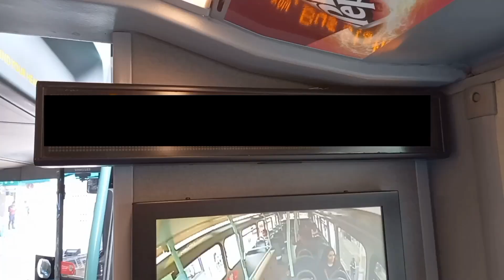Full Route Visual | London Bus Route 240 - Edgware to Golders Green | (TE1312) LK12AWA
Hello Everyone, The 240 is a short route that is operated by Metroline Travel using Enviro400's from Edgware [EW] Garage. The route goes from Edgware, Mill Hill Broadway, Mill Hill East, Holders Hill Circus, Hendon, North Circular Road and then Golders Green.

As stated earlier, the route is a short one that I can definitely see getting extended on either end, probably to Hampstead because all routes that come from Hendon to Golders Green all terminate at Golders Green which is annoying which means you have to get off and walk to the North End Road bus stop, unless you get off at Hoop Lane and take the 210. The journey was very smooth throughout the driver floored the bus and was going EXTREMELY FAST along The B552 The Ridgeway Mill Hill which was amazing, I think that he even hit 40MPH at one point lol. However, beforehand on B1461 Hammers Lane, there is an extremely steep uphill climb where the bus  was moving off and climbing the hill very slowly. The LK12's 10.2m buses perform terrible at hills, same thing that happened when I was on the 307 around Enfield. Afterwards, he went fast so I could tell that it wasn't his fault. Ironically, this was going to be the bus I would've caught for 307 (before the route would pass back to Arriva as this was the allocation at Potters Bar [PB] Garage), but I missed it by 1 minute at Barnet Hospital in December 2022. Then, I caught TE1316 - LK12AWO. As I would've expected the weather lies all the time so apologies for the rain which didn't entirely affect the visual unlike the 107. The iBus said North Finchley because it was an ongoing glitch in TFL's system!
Otherwise, enjoy the visual!